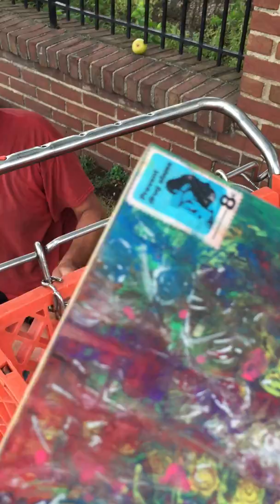He Collects Scrap Metal To Survive On The Streets "Being homeless is lonely."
Sidewalk encampment. They sleep huddled together at night for protection. Tony got his wheelchair stolen while he slept.